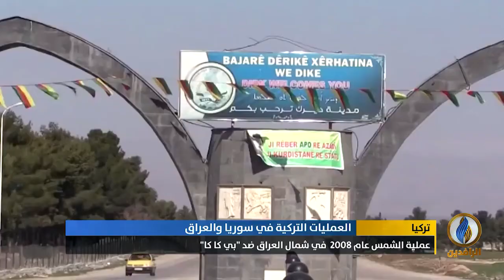تقرير إخباري.. العمليات العسكرية التركية ضد حزب العمال الكردستاني في سوريا و